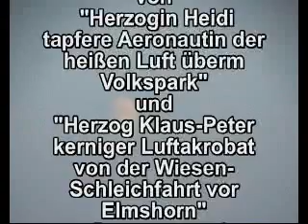Die Ballonfahrt - The balloonery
The journey in a hot balloon
Am 13. Oktober 2005 sind wir, Heidi und Klaus-Peter, nachmittags mit einem Heissluftballon von einer Wiese vor der AOL-Arena in Hamburg Bahrenfeld gestartet. In 250 Meter Hoehe glitten wir in unserem Ballon westwaerts entlang der Autobahn A23 ueber Pinneberg hinweg. Nach etwas mehr als einer Stunde setzte unser Pilot Gerd die Gondel vor Elmshorn sanft auf eine Wiese. Die Kuehe auf der Nachbarweide kamen eiligst heran gelaufen und betrachteten das Treiben aufmerksam. Ein Zaun schuetzte uns vor den neugierigen Tieren.
Ballonfahren begann im Jahre 1783, als die Gebrueder Montgolfiere in Frankreich ihren ersten Heissluftballon starteten, noch ohne Passagiere. Im Oktober des gleichen Jahres erfolgte dann die erste bemannte Fahrt eines Heissluftballons. Koenig Ludwig XVI., der Sonnenkoenig, war von der Eroberung des Luftraumes so fasziniert, dass er ein Gesetz erliess, das Ballonfahrten fortan nur dem Adel erlaubte.
Es ist daher eine alte Tradition, dass Erstballonfahrer mit einer symbolischen Taufe in den Ballonadel erhoben werden. Hierbei wird eine Straehne des Kopfhaares angezuendet und mit Sekt geloescht. Die so getauften neuen Adeligen geloben dabei ihren neuen Namen nie zu vergessen.
Das gelobten auch
"Herzogin Heidi tapfere Aeronautin der heissen Luft ueberm Volkspark" und
"Herzog Klaus-Peter kerniger Luftakrobat von der Wiesen-Schleichfahrt vor Elmshorn".